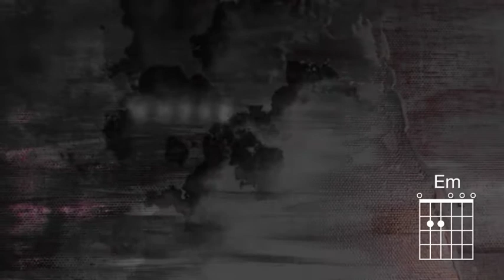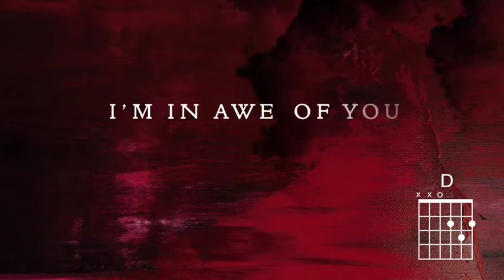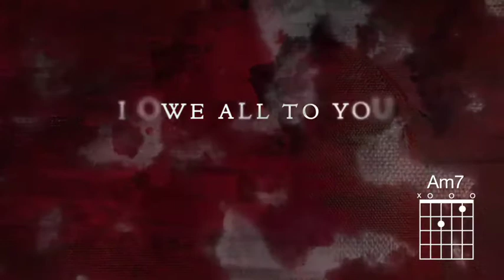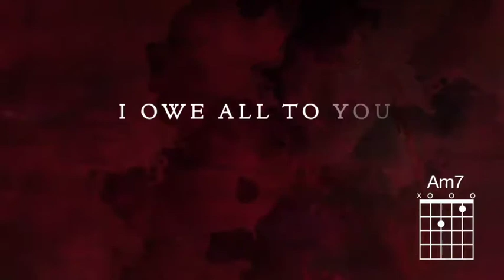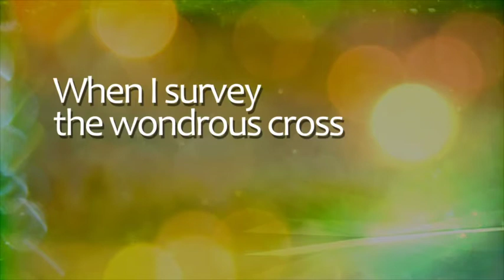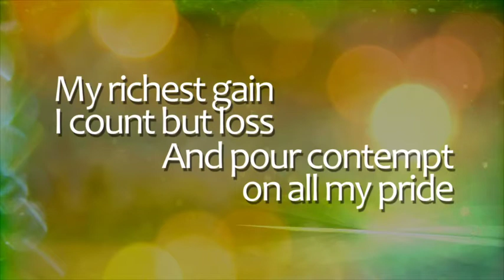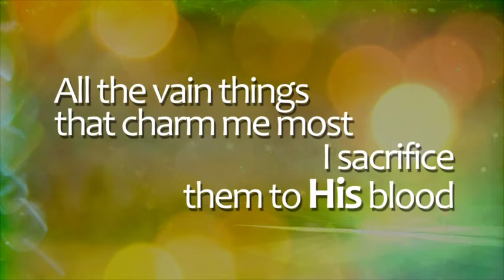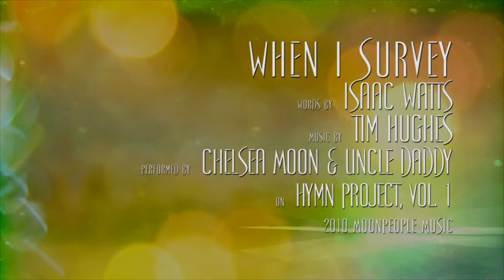Good Friday Service 2020